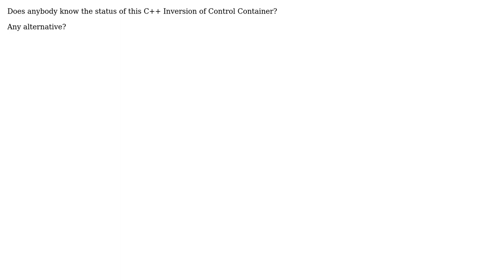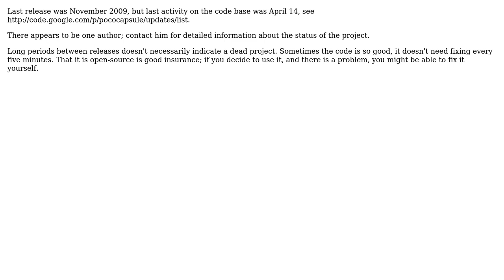Software Engineering: PocoCapsule project status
With thanks & praise to God, and with thanks to the many people who have made this project possible! | Content (except music & images) licensed under CC BY-SA | Music | Images & others | With thanks to user Robert Harvey user Andrea Zilio and the Stack Exchange Network Trademarks are property of their respective owners. You are responsible for your own actions.